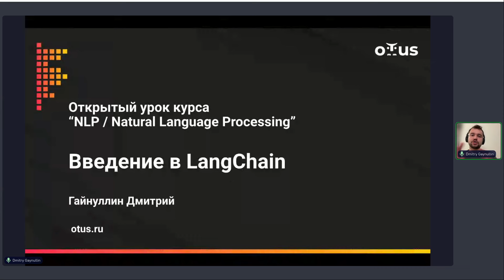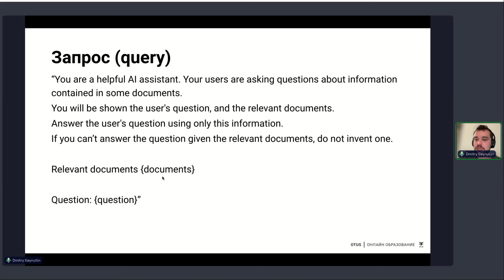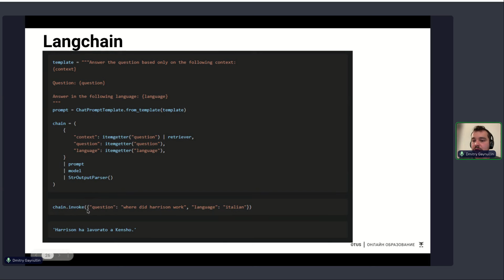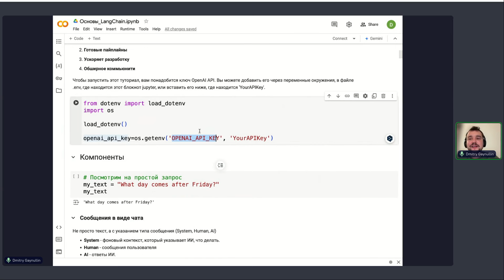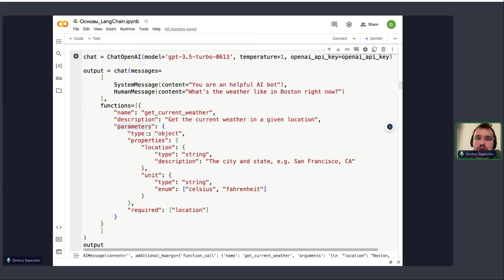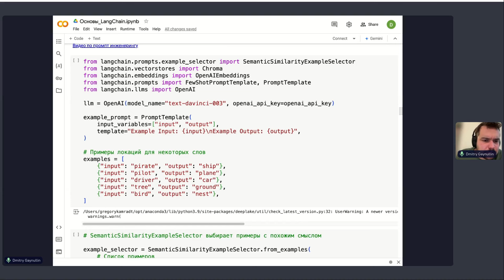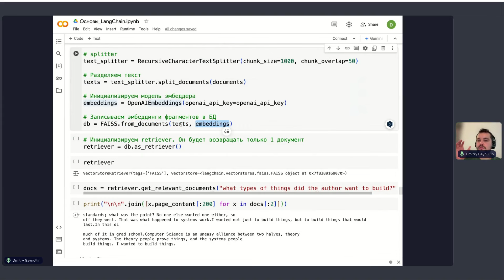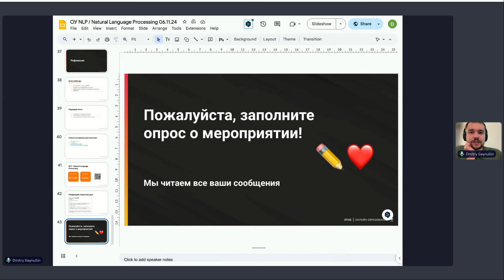Введение в LangChain // Демо-занятие курса «NLP / Natural Language Processing»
В этом уроке вы познакомитесь с библиотекой LangChain, которая упрощает создание приложений с использованием больших языковых моделей (LLM). Мы рассмотрим основные концепции LangChain и изучим, как использовать эту библиотеку для эффективной обработки и сегментации текста.

Кому подходит этот урок:

- Разработчикам, желающим расширить свои навыки в области обработки естественного языка
- Data Science специалистам, интересующимся применением LLM в своих проектах
- Студентам в области информатики и/или машинного обучения

Результаты урока:

Узнаете:

1. Что такое LangChain и каковы его основные возможности
2. Как установить и настроить LangChain в вашем проекте
3. Основные компоненты LangChain: цепочки, промпты и другие инструменты
4. Практические примеры использования LangChain для решения задач обработки естественного языка

Преподаватель: Дмитрий Гайнуллин - Machine Learning Engineer в AIC